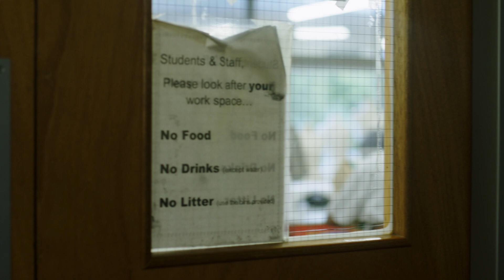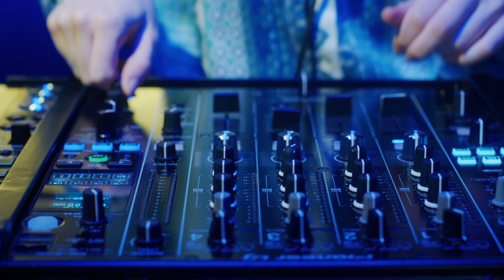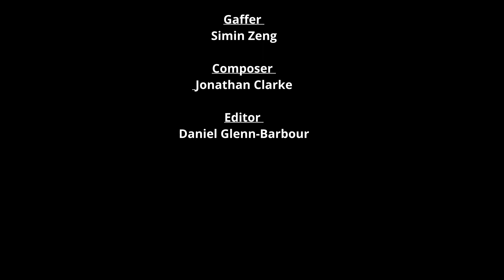THE SUPERNATURALS - Dance Short Film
To cheer up her little sister, Nora tells a story about The Supernaturals, a group of talented creatives that use their gifts to make a world a better place. Is this just a story or are The Supernaturals real? Are you one of them?

Music 'Neo' by Chronical Deep

Director/Writer/Producer - Angelika Napierala
Director/DOP - Daniel Glenn-Barbour
Movement Director/Choreographer - Angelika Napierala
Assistant Choreographer - Francesca Miles
1st Assistant Director - Adrian 'Gatta' Grant
Drone Operator - Demand Drone Dimensions
Costume Designer - Hanna Anman
Graphic Designer/Illustrator - Rockbell Media
Gaffer - Simin Zeng
Composer - Jonathan Clarke
Editor - Daniel Glenn-Barbour

Cast
Nora - Tiffany Thomas
Zoe - Malaika Carter
Carla - Francesca Miles
Ola - Svenja Gruettner
Vera - Rachel Afriyie
Jama - Ifrica
Bonnie - Jewel Campbell
Felicity - Kamile Davidonyte
Carla's Friend - Keon Martial-Phillips
Supernatural 1 - Bonny Rose Brookes
Supernatural 2 - Maren 'Funky Mae' Wittig
Delivery person - Angelika Napierala